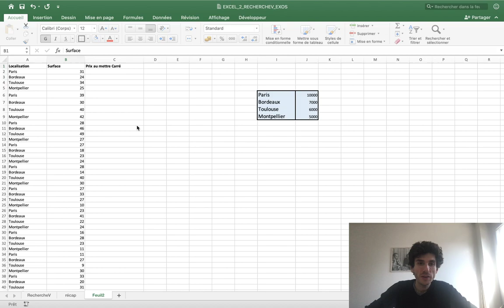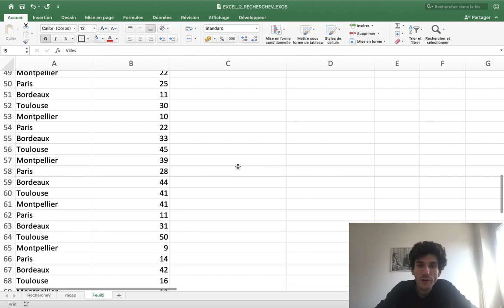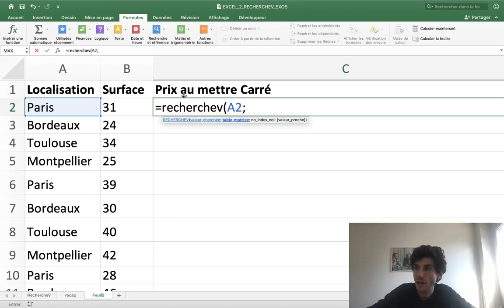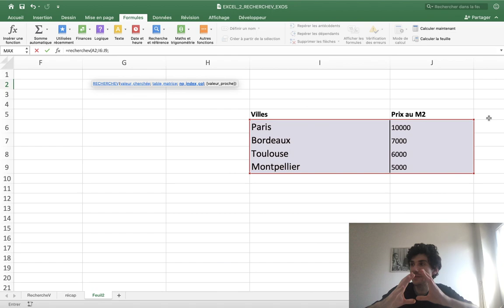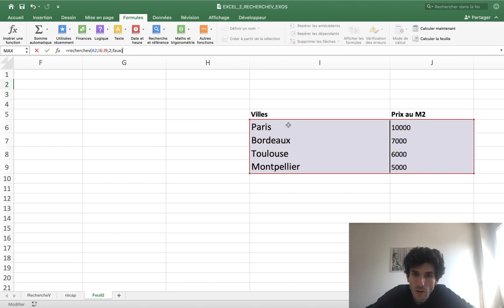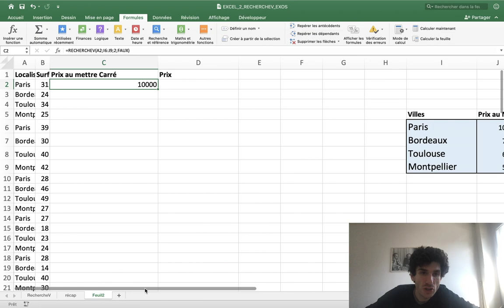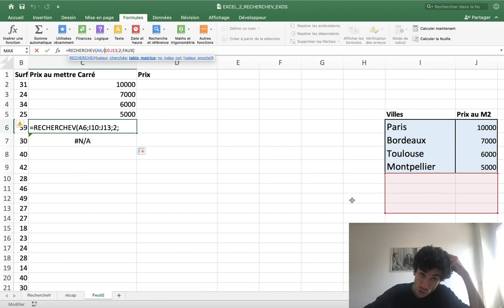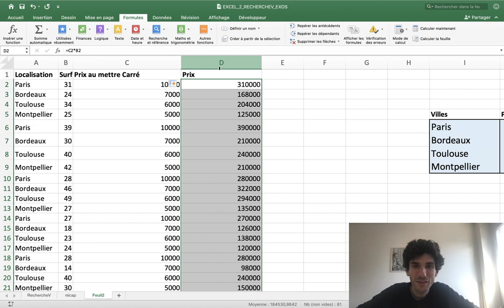Excel | Formule RechercheV en 15 min | #1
Dans cette vidéo nous voyons comment structurer une formuler recherchev ainsi que son utilité en 15mn.